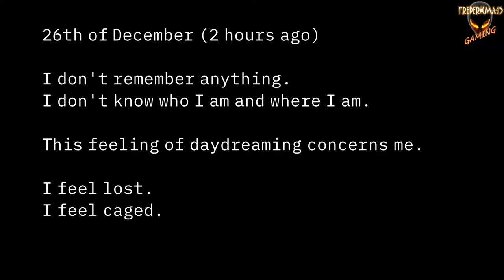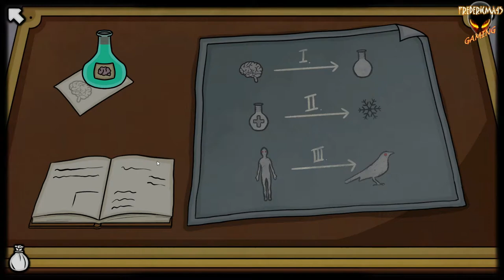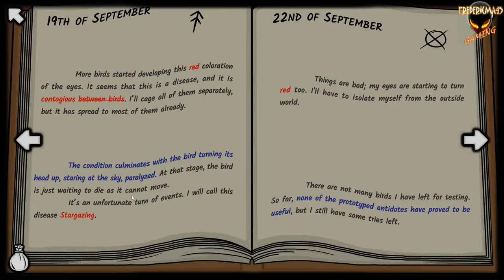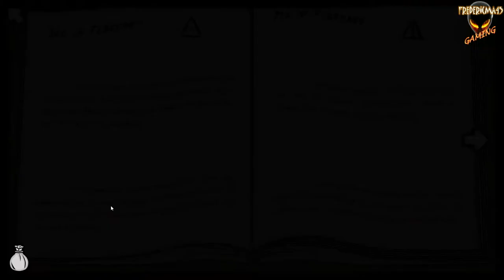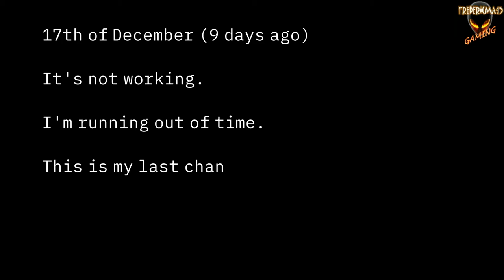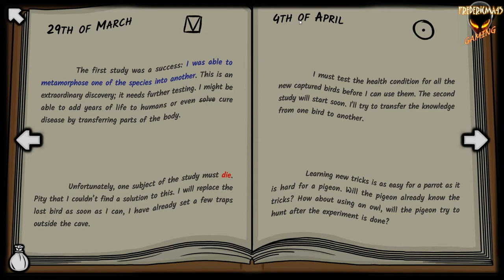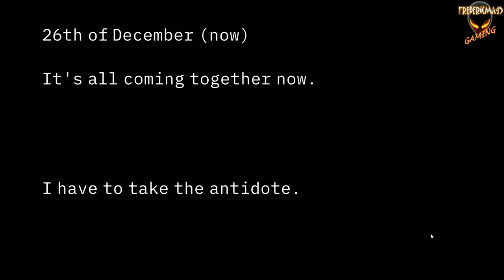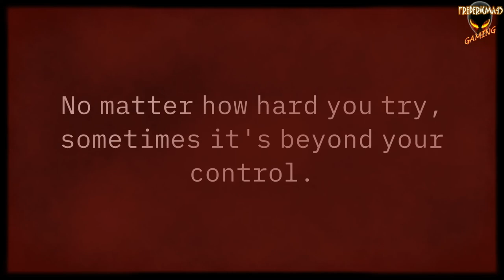Stargazing: Genesis FULL GAME Walkthrough / All Achievements (FREE Game on Steam)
Point & Click Rusty Lake like
TITRE : Stargazing: Genesis
GENRE : Aventure, Free-to-play, Indépendant
DÉVELOPPEMENT : Strongshell Software
ÉDITION : Strongshell Software
DATE DE PARUTION : 29 mars 2022
The soluce of some puzzle can be different for each game (puzzle at 44:35 you have to look the eye of the bird to know the good button to push)
Achievements :
5:02 Prison break : Free like a bird.
7:41 Primate technology : Curiosity killed the monkey.
11:52 Amnesia : Time for a glimpse into the past.
20:19 Groovy : Dance like you mean it.
25:42 Radioactive : It's shiny!
28:36 Clinical trials : It never works first time.
33:59 Brain melt : The struggle is real.
47:25 Brains in a bottle : Safely stored for later.
49:16 Metamorphosis : Do I walk or do I fly?
54:54 Astrology : It's all written in the stars.
55:45 No beating fate : It was meant to happen.